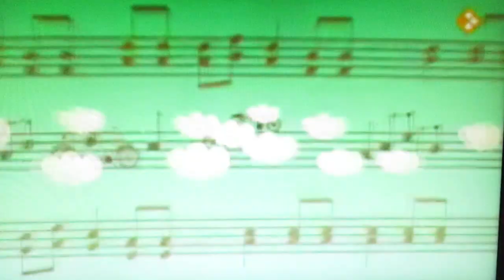Samenvatting Junior Eurovisie Songfestival 2009 - Ralf Mackenbach met het liedje Click Clack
In het najaar van 2009 doet Ralf Mackenbach mee aan de finale van het Junior Eurovisie Songfestival. Hij werd vooral bekend met het zelfgeschreven liedje Click Clack en iedereen heeft er nog toen gekeken op internet en op tv. Hij werd vooral geëindigd op de eerste plaats.